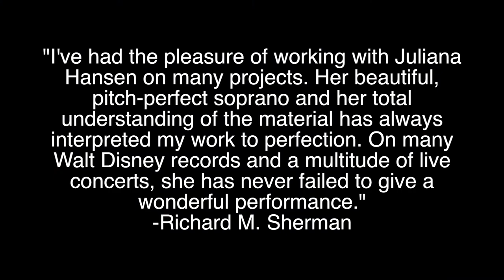Juliana Hansen as Mary Poppins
Here are some clips from the Cabrillo Music Theatre production of Mary Poppins.